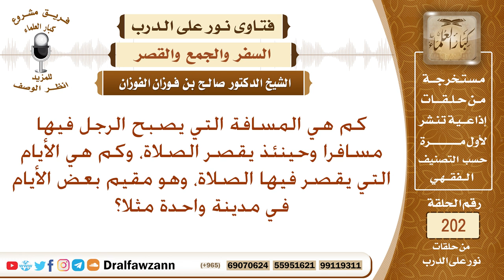ما هي المسافة والمدة التي يجوز فيها قصر الصلاة ؟ الشيخ صالح الفوزان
نص السؤال:
كم هي المسافة التي يصبح الرجل فيها مسافرا وحينئذ يقصر الصلاة، وكم هي الأيام التي يقصر فيها الصلاة، وهو مقيم بعض الأيام في مدينة واحدة مثلا؟
السيرة الذاتية :
للاشتراك في قناة الشيخ صالح الفوزان

رئيس الفريق
لمشروع كبار العلماء